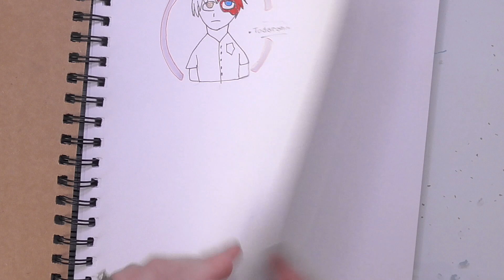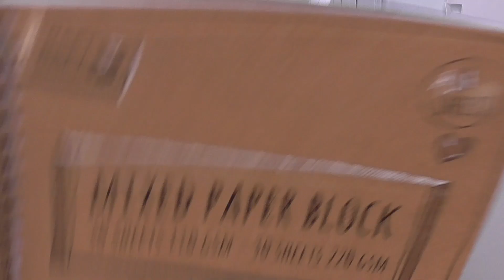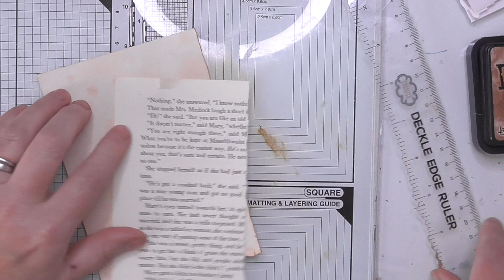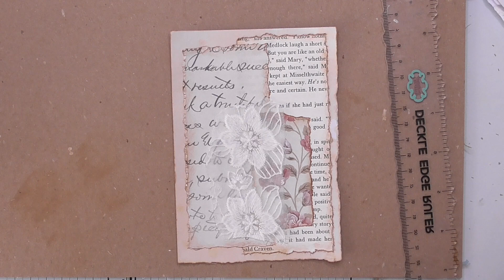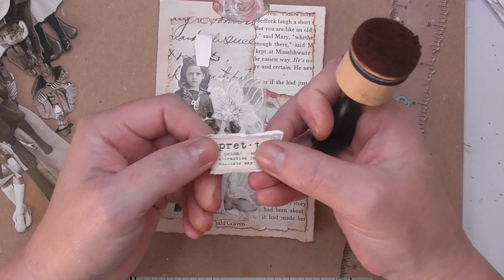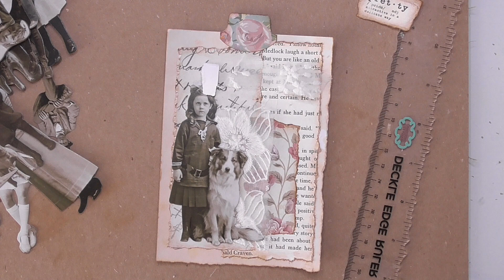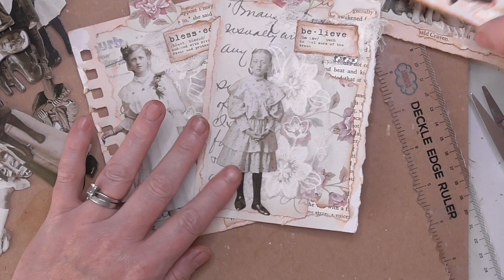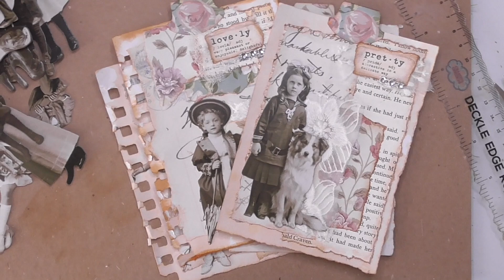Easy makes - collaged journal cards